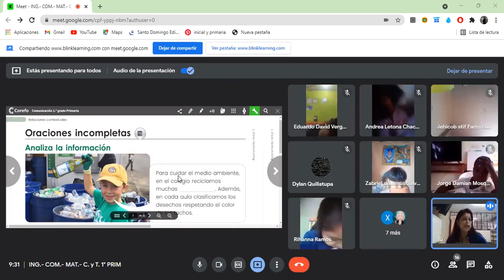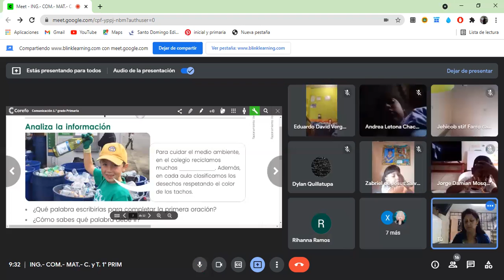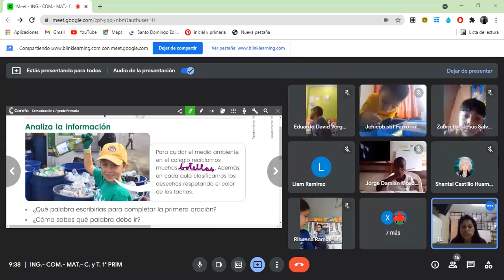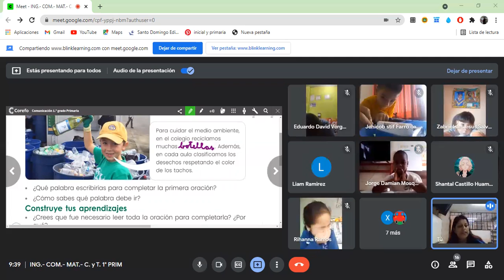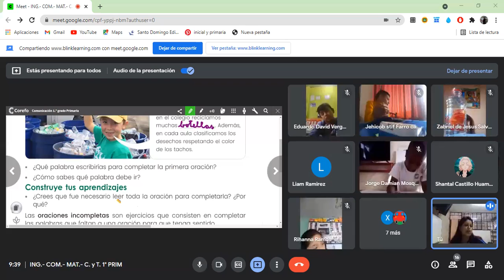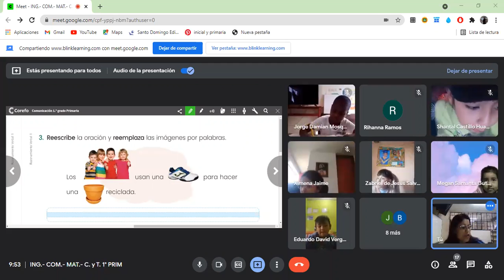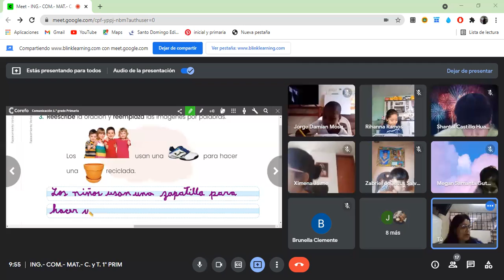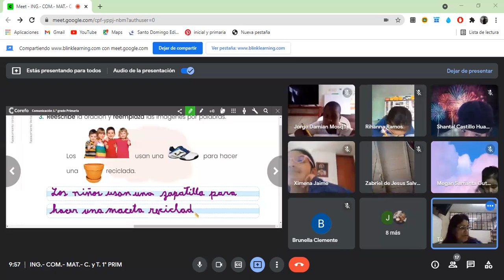ORACIONES INCOMPLETAS COM 1°GRADO